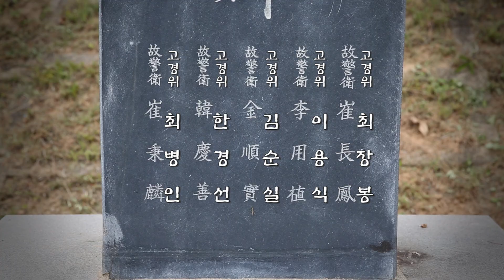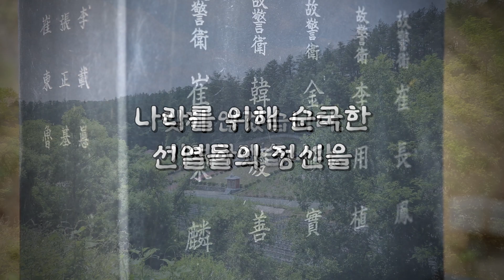충북경찰 역사의 길을 걷다 (괴산 오용사묘소)